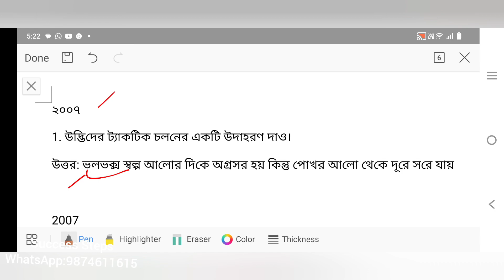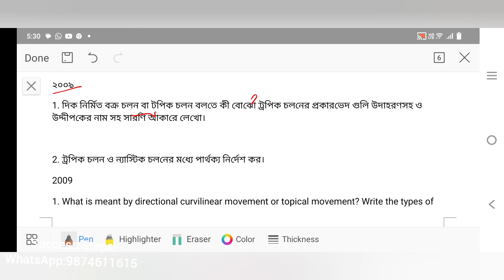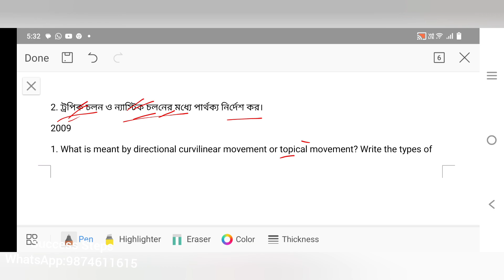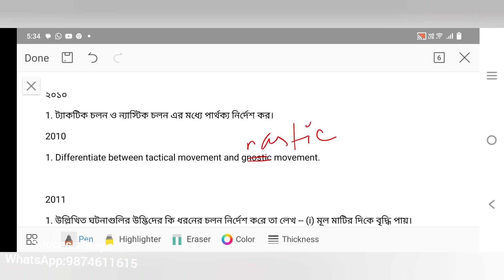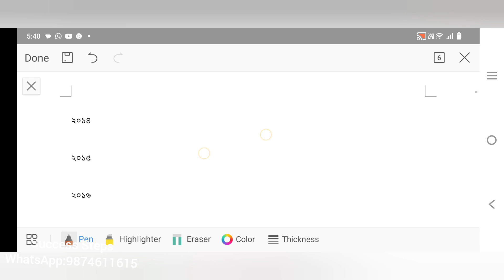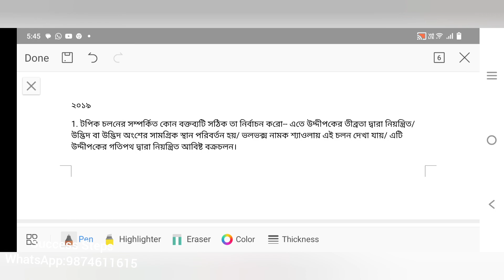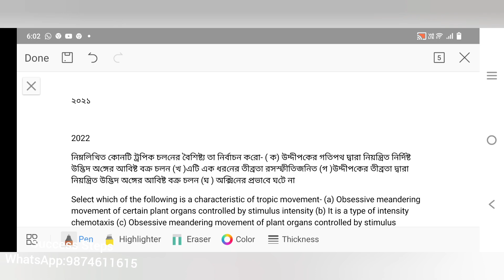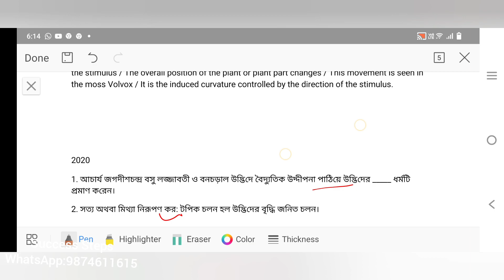Life sciences suggestion chapter 1 চলন movement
1. Google meet এ ক্লাস হবে।
2. বুঝতে না পারলে যত বার খুশি জিজ্ঞাসা করতে পারবে।
3. নোটস দেওয়া হবে।
4. মাসে 4টে ক্লাস অবশ্যই থাকবে তার সাথে এক্সট্রা ক্লাস থাকবে।
5.  চ্যাপ্টার শেষে পরীক্ষা নেওয়া হবে।
6.  ক্লাস কোনো কারণে মিস করলে বা নেটওয়ার্ক এর প্রবলেম এর জন্য ক্লাস মিস করলে রেকর্ডেড ভিডিও পাবে। সেটা যত বার খুশি দেখতে পারবে।(কোনো extra টাকা লাগবেনা)
7. ক্লাসে কিছু বুঝতে পেরেছিলে কিন্তু পরে মনে না পড়লে রেকর্ডেড ভিডিও দেখতে পারবে (কোনো extra টাকা লাগবেনা)
8. যে মাস থেকে পড়বে সেই মাস থেকে নোটস ও ভিডিও পাবে ।

Success Steps
All boards